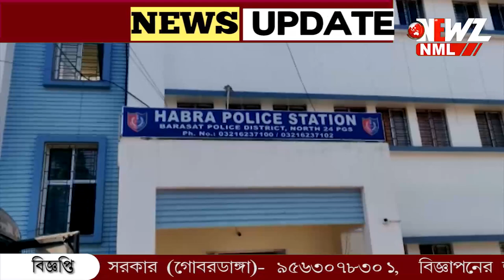২৫ শে ডিসেম্বর, বৃদ্ধাকেও রেহাই দিলো না মদ্যপ যুবকেরা।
২৫ শে ডিসেম্বর, বৃদ্ধাকেও রেহাই দিলো না মদ্যপ যুবকেরা। গুরুতর আহত অবস্থায় হাসপাতালে বৃদ্ধা। প্রতিকার চাই, দাবীতে সরব স্থানীয়রা। হাবড়ার ঘটনায় চাঞ্চল্য।